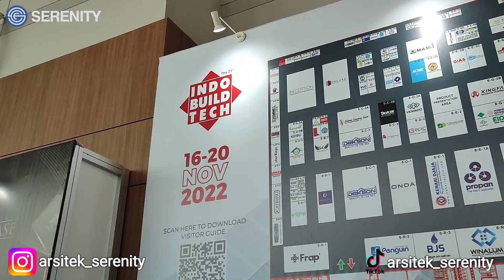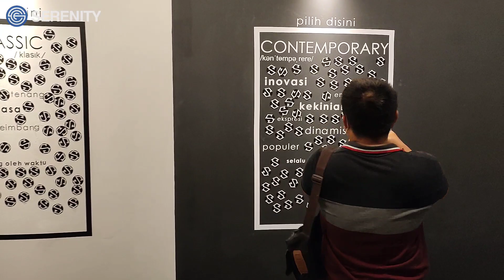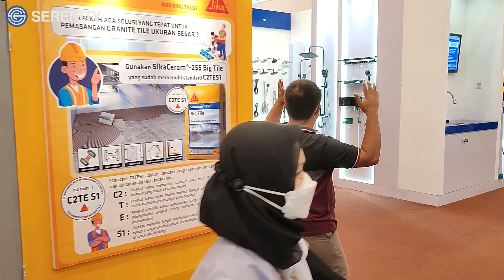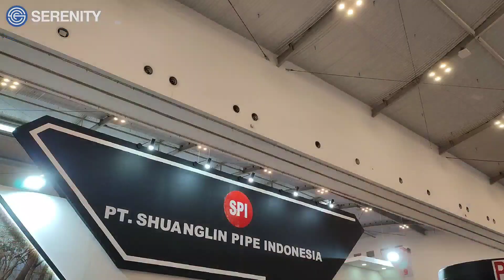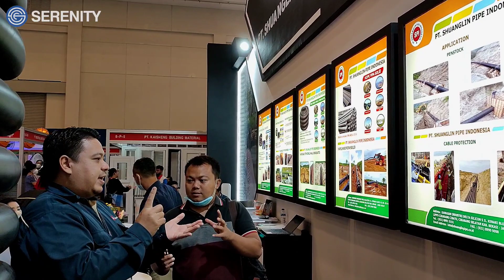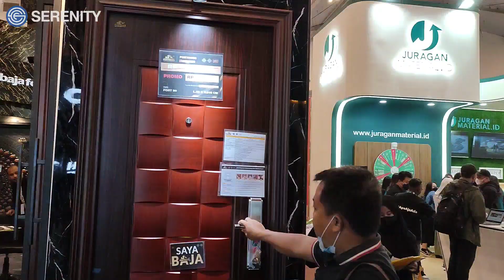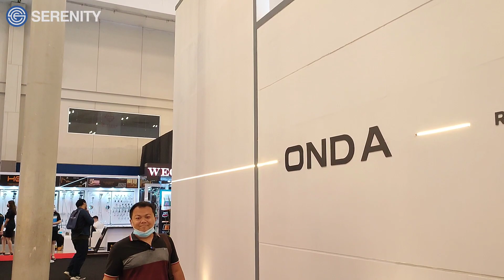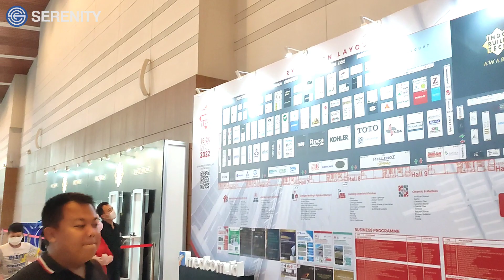Pameran Bahan Material Terbesar. Indo Build Tech 2022. Semua Ada, Diskonnya Gila!!! 16-20 November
Kali ini tim arsitek serenity hadir di pameran INDO BUILD TECH Expo (Indonesia Building Technology) 16-20 November 2022 yang berlokasi di ICE BSD City, Banten
INDO BUILD TECH adalah pameran material bahan bangunan terbesar dan paling bergengsi di Indonesia, kami akan ulas beberapa brand material besar yang ikut serta dalam pameran tahun 2022 ini
Bagi para sahabat Arsitek Serenity yang sedang atau akan ada rencana memulai renovasi rumah dan bangunan bisa langsung datang ke pameran ini, bisa menjadi inspirasi kalian dan yang pasti banyak harga spesial yang ditawarkan dari berbagai brand ternama
Semoga bermanfaat untuk para sahabat arsitek serenity dan menjadi inspirasi desain renovasi untuk anda
Untuk informasi lebih lanjut
PT. Serenity Cipta Fastindo
Jl. Cut mutia . No. 70, Graha Marhaban, Blok R9-10, RT/RW 001/008
Margahayu, Bekasi Timur. Kota Bekasi
17113

arsitek_serenity
arsitek_serenity